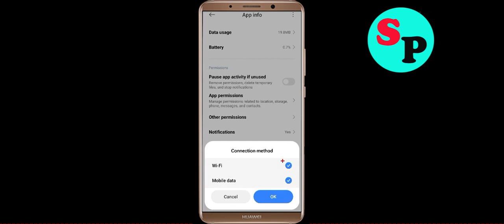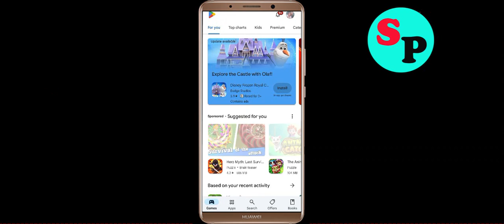Fix Soul Of Ring App Not Working / Loading / Not Open Problem Solutions in Android Phone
In this video i am going to show you how to fix Soul Of Ring Not working / Loading / Not Opening Problem Solutions in Android Mobile Phone? Here's how to fix it or how to solve it. It will help you to get rid of Soul Of Ring not working and not open problem.